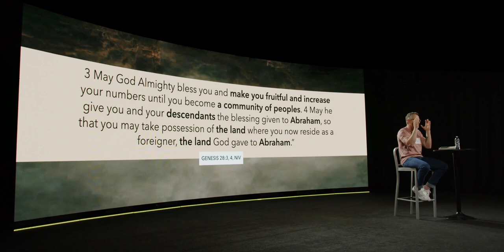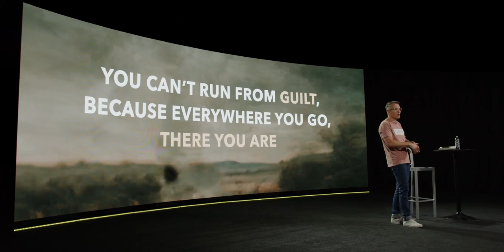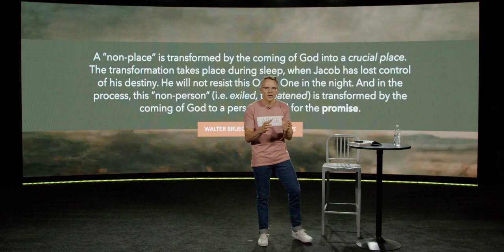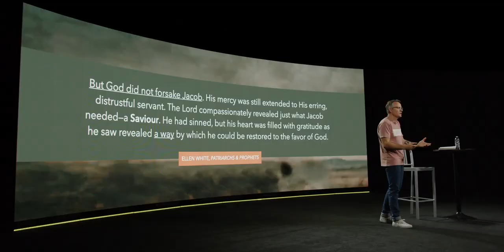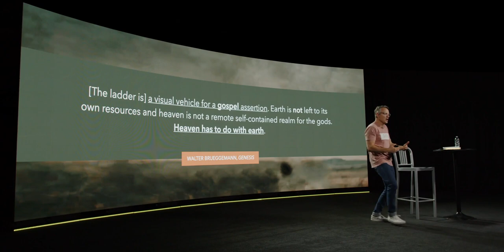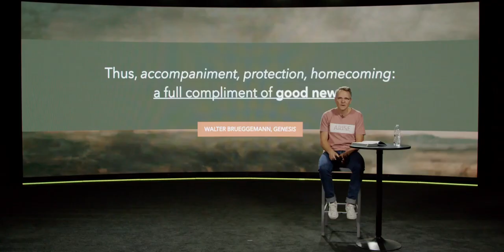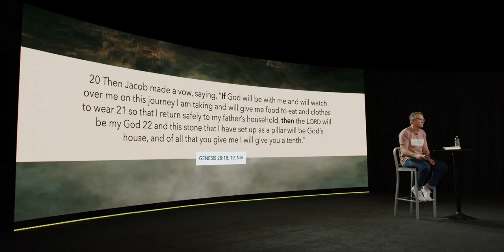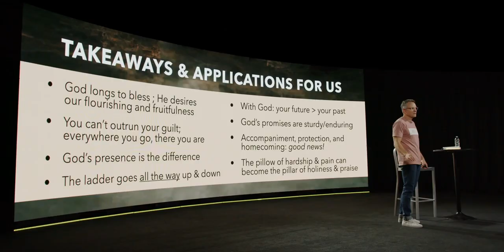David Asscherick JACOB: 4 Pillow to Pillar - Faking, Break and Making of a Man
David Asscherick   JACOB: The Faking, Breaking and Making of a Man- From Pillow to Pillar - Part Four
 We've all heard the saying, “between a rock and a hard place.” More than just hearing it, we’ve all been there! Jacob was also there, big time. In fact, his situation was so dark and difficult that he had to use a rock for a pillow! Here’s another well-known saying that applies well to this part of Jacob’s story, “it’s always darkest before the dawn.” In the darkest part of Jacob’s story, Yahweh shows up in a profoundly revelatory way. The story of “Jacob’s ladder” is actually the story of “Jesus’ ladder,” as we will see in this presentation.